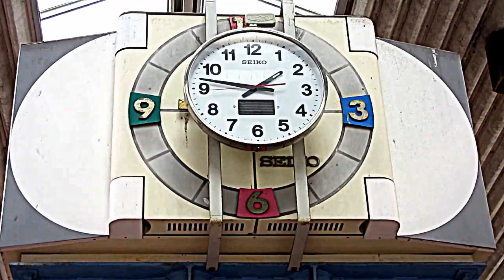MEGAドンキーホーテ桐生南口時計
[からくり故障]MEGAドンキーホーテ桐生(南口)時計です
群馬/桐生市にあるMEGAドンキーホーテ桐生です
なんと,からくりは故障中のようで,からくり時計の上に別な時計が取り付けられています
千葉/酒々井町に同じものがあります